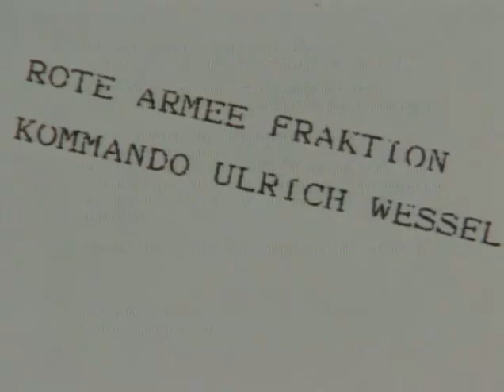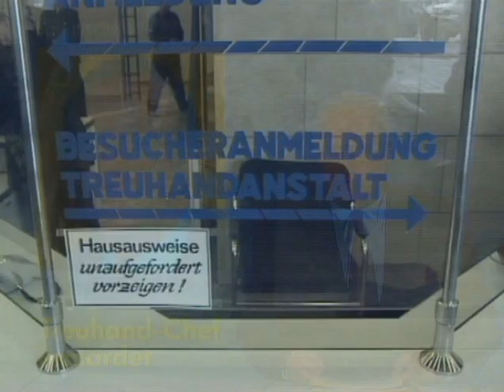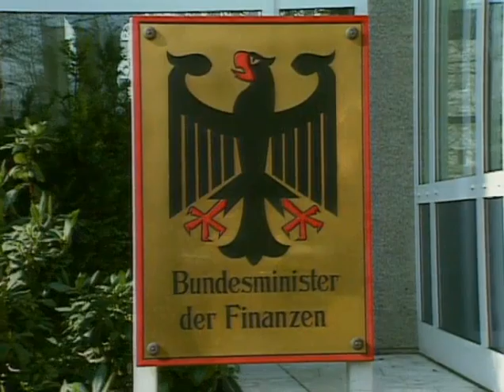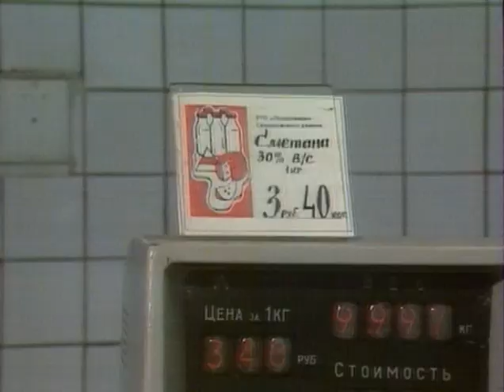02.04.1991 Treuhandchef Rohwedder ermordet,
Treuhandchef Detlev Rohwedder ermordet,
Am Ostermontag, dem 1. April 1991, gegen 23:30 Uhr, wurde Rohwedder durch das Fenster im ersten Stock seines Wohnhauses mit dem ersten von drei Gewehrschüssen getötet. Er war vielversprechender Chef der Treuhandgesellschaft, die die Vermögenswerte der ehemaligen DDR abwickeln sollte.

In der Umsetzung der Privatisierung des DDR-Vermögens gab es unterschiedliche Auffassung zu Helmut Kohl, der einen schnellen Verkauf an etablierte Konzerne bevorzugte, während Rohwedder im Zuge der Ausschreibung auch ausländische Bewerber berücksichtigen wollte. Ebenso war er gegenüber Übernahme durch Betriebsangehörige nicht grundsätzlich abgeneigt.

Detlev Rohwedder hatte alle Kompetenzen, die abzuwickelnde "DDR" und somit einen Teil von Deutschland neu zu gestalten. Und diese Aufgabe nahm er sehr ernst. Mit dessen Tod wurde ein Politikum geschaffen, das Einfluss auf die künftige Entwicklung Deutschlands nehmen sollte.
Mit dem am Tatort vorgefunden "RAF Bekennerschreiben" war der Verlauf künftiger Ermittlungen festgesteckt.

Mit Rohwedders Tod wurde eilfertig versichert, dass seine Arbeit in seinem Sinne fortgesetzt wird. Nach kurzfristiger Übernahme durch die neue Treuhandchefin Birgit Breuel waren diese Dinge jedoch schnell vom Tisch.

Bewerbungen von z.B. Betriebsangehörigen zur Fortsetzung der Betriebe wurde lange Zeit grundsätzlich abgelehnt. Es sollte auch keine neue Wettbewerbssituation auf dem Deutschen Markt entstehen .. zum Beispiel bei den Printmedien, die Sahnestücke der Treuhand, gingen insgesamt an westdeutsche Verlage.

Mit dem Verkauf an westdeutsche Bieter wurden die Grundlagen für künftige Massen-Arbeitslosigkeit in Deutschland gelegt. Die Industrie-Patente sowie Kundenkreis wurden oft von den weiterführenden Westdeutschen Unternehmen übernommen und die Produktion vor Ort über kurz oder lang runter gefahren bzw. eingestellt.

Der mutmaßliche RAF-Täter, Wolfgang Werner Grams wurde durch GSG9 am 27. Juni 1993 auf dem Bahnhof Bad Kleinen gestellt.

Dessen umstrittener "Selbstmord" während der Festnahme, Zeugen sprachen von Hinrichtung auf dem Bahnhof Bad Kleinen, wirft jedoch ein fragwürdiges Bild auf die offizielle Darstellungen über die Täterschaft von Detlev Rohwedders Heckenschützen.

2. April 1991